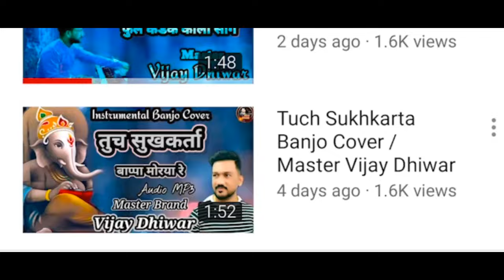Ashi Chik Motyachi Mal | Vijay Dhiwar Banjo Official | Banjo Cover | Banjo Music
Vijay Dhiwar Present

Banjo Playing  -  & Programming
             Vijay Dhiwar

BANJO / Key Board Player: VIJAY DHIWAR
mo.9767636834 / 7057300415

Original song Credit & Copyrights

Your query::/

Watch All Video

video is for educational purpose only.Copyright Disclaimer Under to 107 of the Copyright Act 1976, allowance is made for "fair use" for purposes such as criticism, comment, news reporting, teaching, scholarship, and research.